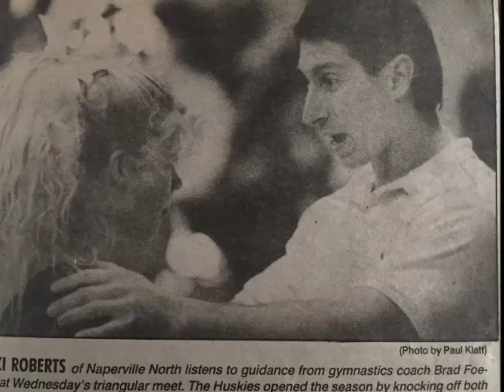Coach Brad Foerch's Retirement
4/13/2016- 34 Years at Naperville North High School.